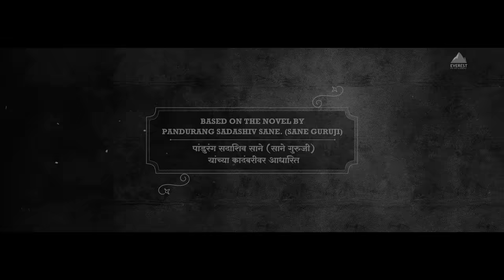श्यामची आई (2023) INTRODUCTION | 10 NOV | SUJAY DAHAKE | GAURI DESHPANDE | OM BHUTKAR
'श्यामची आई' येत आहे,
दिवाळीच्या शुभ मुहूर्तावर १० नोव्हेंबर २०२३ पासून महाराष्ट्रातल्या सर्व चित्रपटगृहांत.
A Film By
Sujay Sunil Dahake

Produced By :
Amruta Films - Amruta Arun Rao | Pune Film Company

Presented By :
Almonds Creation - Ajay-Aniruddha | Aakash Pendharkar | Vikram Dhaktode

Written By : Sunil Sukthankar

Starring : Gauri Deshpande | Sharva Gadgil | Om Bhutkar | Mayur More | Sandeep Pathak | Sarang Sathaye | Urrmila Jagtap | Deesha Katkar | Gandhar Joshi | Aniket Sagvekar | Jyoti Chandekar

DOP - Vijay Mishra
Editor - B. Mahanteshwar
Sound Design & Mixing - Kunal Lolsure
Art Director - Ameya Bhalerao
Executive Producer - Dinesh Mapari
Associate Director - Azam Karnik
Makeup - Mahesh Barate
Costumes - Namdev Waghmare
Digital Campaign - Vizual Junkies
Publicity Design - Saurabh Sadanand Chandekar
Media Director - Pradnyaa Sumathi Shetty ( Friends In Corporate)
Distributor - Panorama Studios
Murli Chhatwani, Ravindra Auti,
Darshan Shah